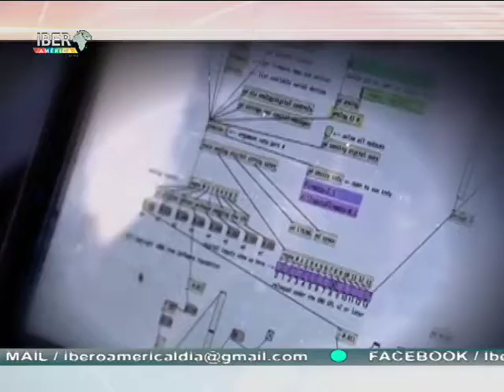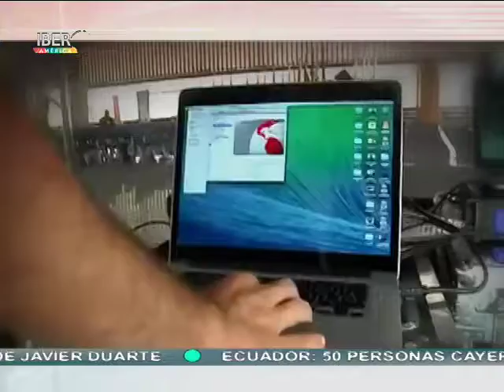13/06/17 ATEI - 25 Años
La Red de Radiodifusoras y Televisoras Educativas y Culturales de México, fue constituida en el año 2005 ante la necesidad de articular todos los sistemas de radio y televisión del país. Por su origen, estos medios dependen tanto de gobiernos y organismos estatales como de instituciones federales y universidades públicas y privadas.